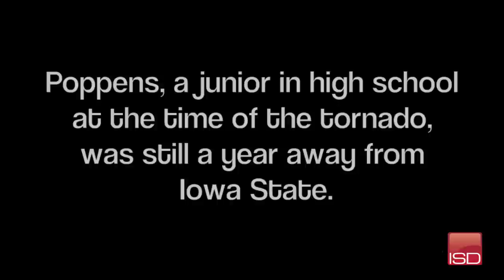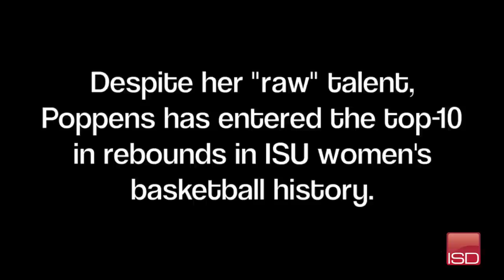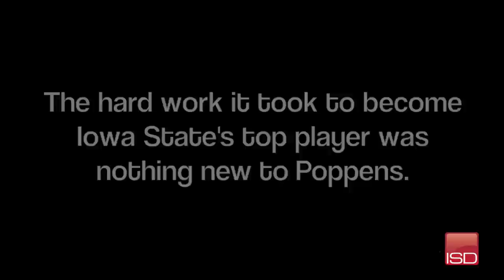Rebounding: A way of life for Chelsea Poppens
ISU women's basketball senior forward Chelsea Poppens is one of the top rebounders in Cyclone history. In the last four years, she has rebounded along with the town of her high school, Aplington-Parkersburg, after the small Iowa town was devastated by a tornado in Mat 2008.